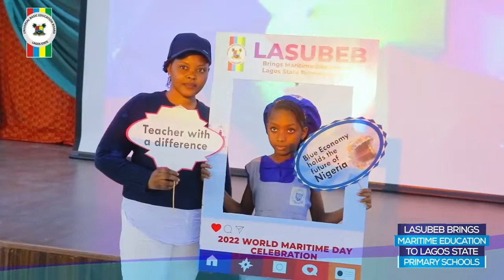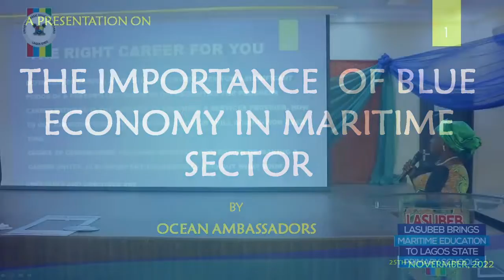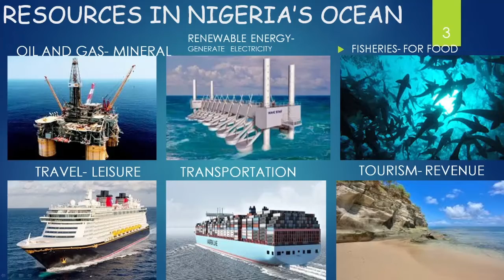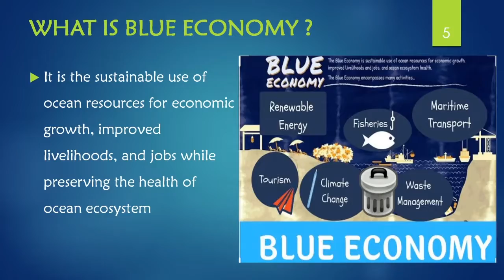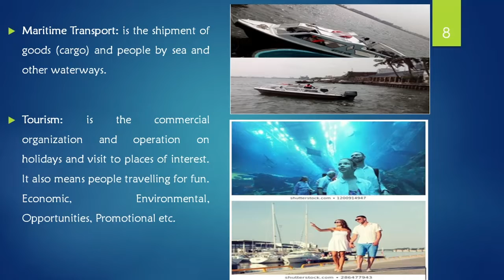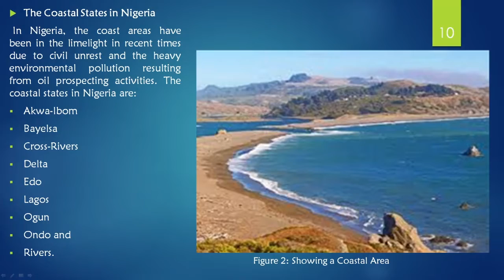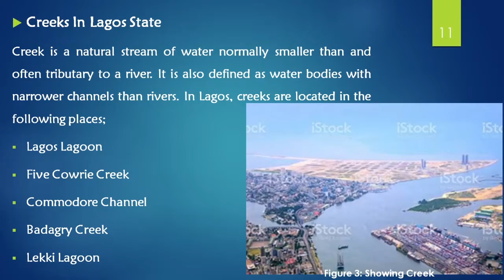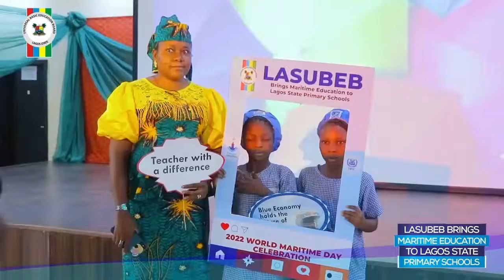LASUBEB Brings Maritime Education to Lagos State Primary Schools @ OAF 2022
UNIVERSAL BASIC EDUCATION BOARD LAGOS STATE
Empowered Girls Grow Up to be Empowered Woman
MaritimeSector 2022 International Day of the Girl Child
Children’s Day Celebration 2022
Ocean Ambassadors Foundation Blue Economy